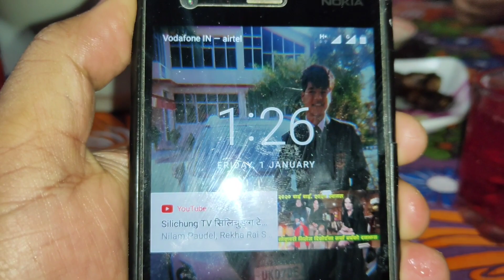Tista Triveni Riverside Camping Mini Goa || New Year Celebration 2021 || Camping+Bonfire+Bbq+Rafting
So hope you all are doing great so I'm 😁.
In this video, you can see how I celebrated my New Year Eve and New Year with my guests and family.
We did camping, boating, bonfire, bbq night and many more... (you can see that in video).
And it was such a great ending of 2020 and wonderful beginning of 2021...
I personally enjoyed alot with my guests from Kolkata and Gangtok.

Hope you guys enjoyed too watching this vlog, if you haven't subscribe to my channel yet, go ahead and make sure you subscribe it now and press that bell icon for further uploads...

Let's make it more big Youtube Fam this year..
If you wanna camp here in Teesta Triveni, you can dm me in my Instagram account 👇

URL: InShot

URL: InShot